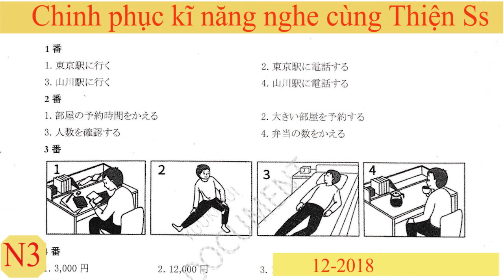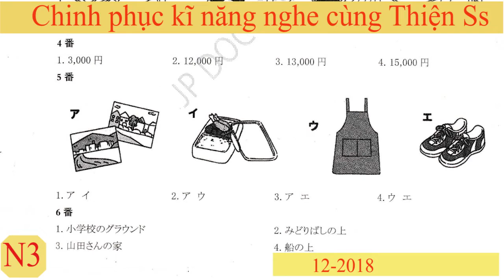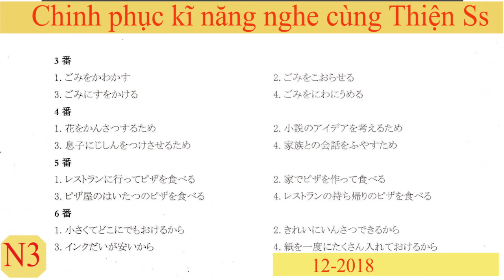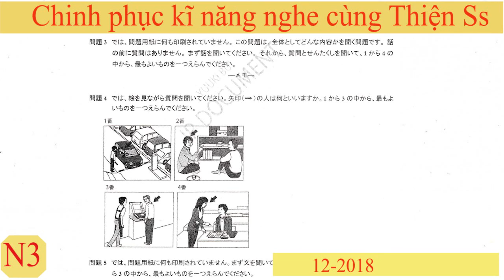Nghe N3 12_2018